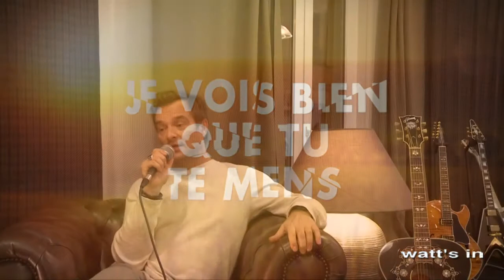David Hallyday : Le Temps d'une Vie Interview Exclu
David Hallyday revient avec "Le Temps d'une Vie", son nouvel album, qu'il nous présente dans Watt's In

Distribution Wizdeo.